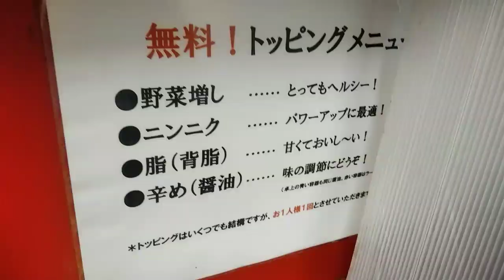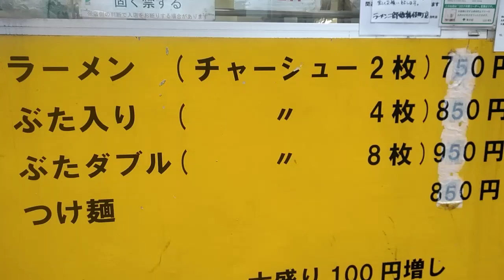ラーメン二郎歌舞伎町店 大つけ麺を頼んだらアレが乗ってた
ラーメン二郎歌舞伎町店さんのつけ麺　ちょっとご無沙汰してたらアレが乗ってました　歌舞伎町店さんのつけ麺はこれまでも人気高かったですがさらにレベルアップ　アレとは?